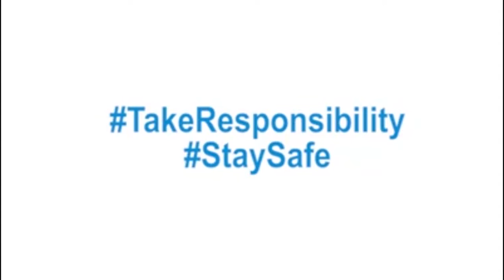TWO MEN ARRAIGNED FOR MURDER, DUMPS CORPSE IN FOREST